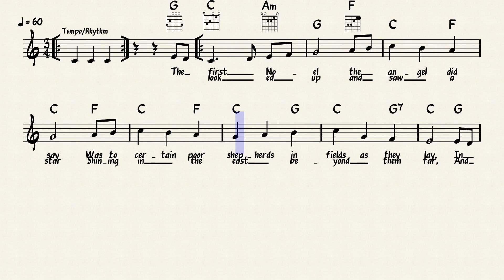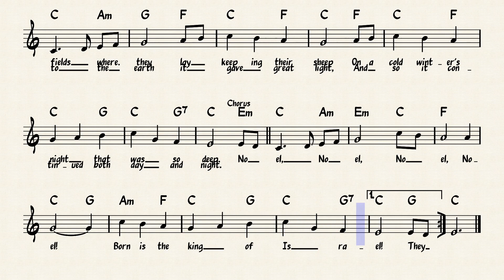The First Noel - Level II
Practice Steps:

1. Observe Tempo mark, key signature, and time signature.
2. Scan over the score. Observe meter and rhythm. Take notice of tricky spots.
3. Observe the chords used.
4. Tap or clap rhythm for each measure to the end of the song.
4. Play along with the chords used in the music.
5. Beginning playing the melody, one measure or line at a time.
6. Practice at a very slow tempo. Focus on SLOW accuracy. (Increase tempo one speed at a time as you gain mastery at level. Use YouTube playback speed settings.)
7. Stop and repeat any step as necessary.
8. Have fun!